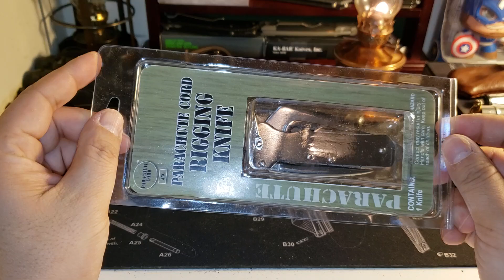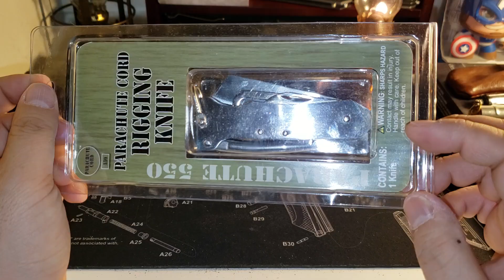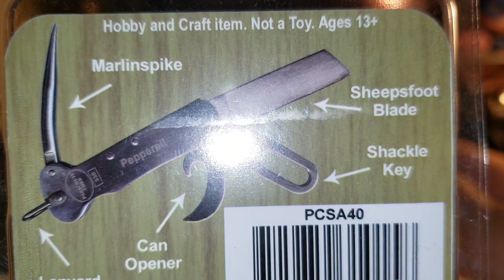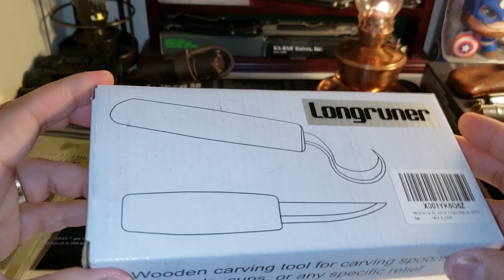해병 & 뱃사람을 위한 멀티툴 스파이크 나이프 Rigging Knife & Wood Carving Knife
1.PCSA40 Rigging Knife

2. Wood Carving Knife